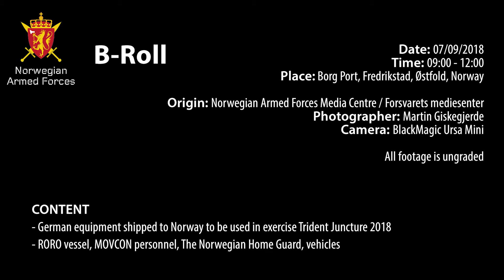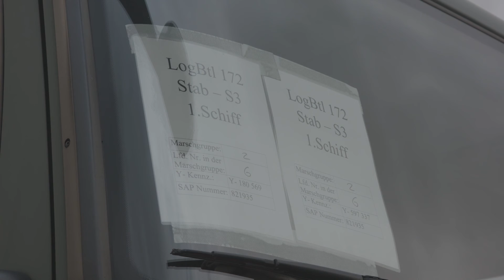TRIDENT JUNCTURE 2018 Germany equipment arriving in Fredrikstad Norway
NORWAY
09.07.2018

Allied Joint Force Command Naples

German equipment arrives in Norway for NATO exercise Trident Juncture.
Footage includes arrival of German equipment at Borg Port in Fredrikstad, Norway and shows different kinds of vehicles, personnel and The Norwegian Home Guard.

Over 9000 Germany forces will contribute to the exercise, which will test the deployment of NATO’s rapid reaction force, the NATO Response Force (NRF).

Around 50,000 troops and 10,000 vehicles from all 29 NATO countries, as well as Sweden and Finland, will come together for the Trident Juncture exercise, which starts in Norway on 25 October.